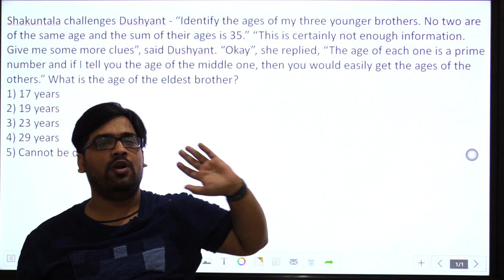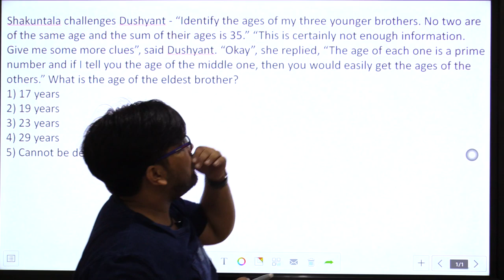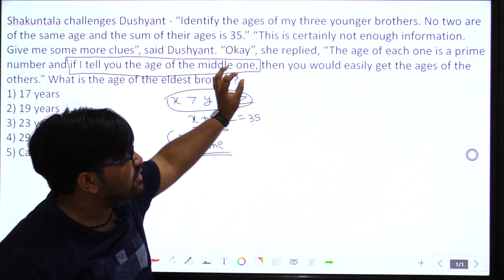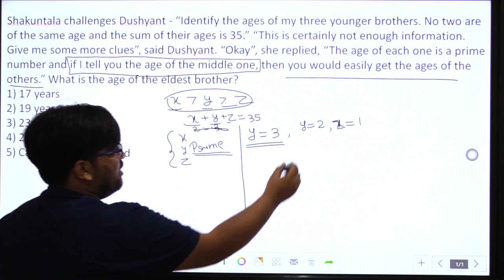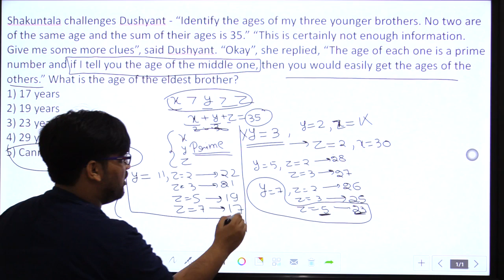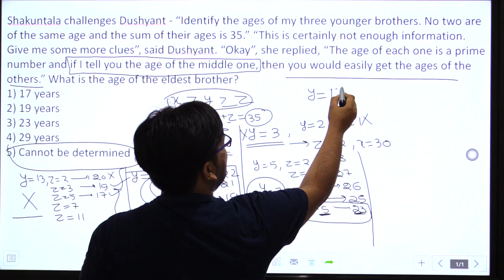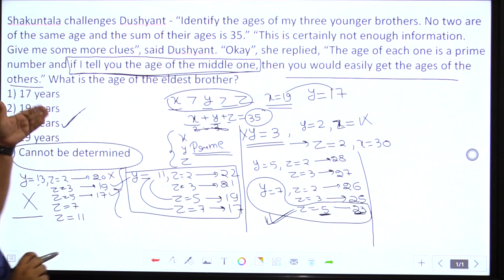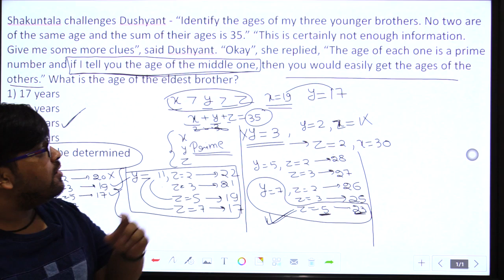Advance Level Quant Concept 22 | ARITHMETIC + LRDI HIGH LEVEL QUESTION - HUNNY MALHOTRA|ElitesGrid